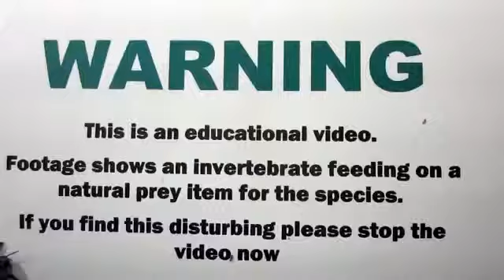beetle vs scorpion